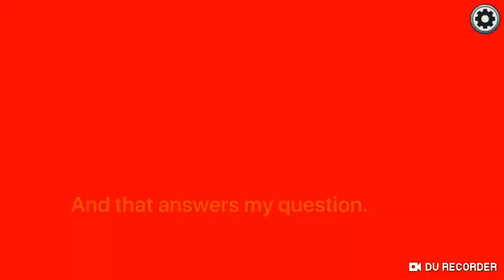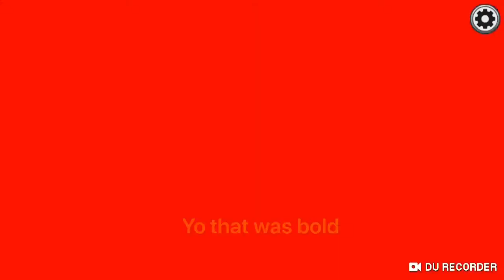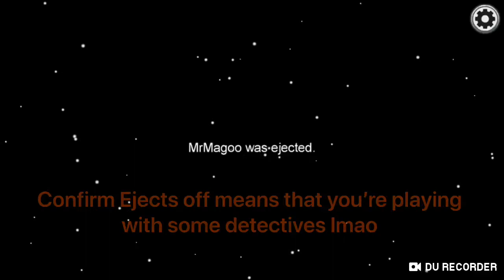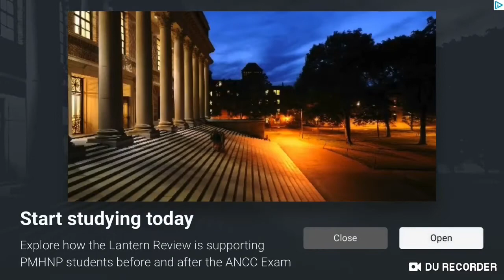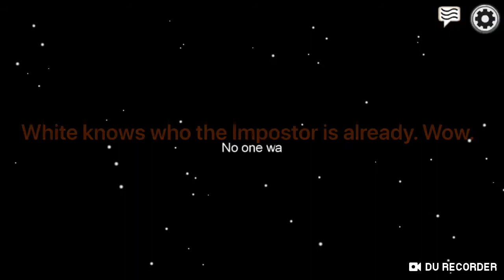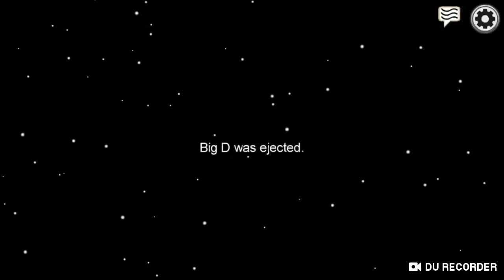Among Us but Playing With Randoms Isn’t Painful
Playing with randoms is not usually fun. However, it sometimes pays off as I show in this video. Can I survive the fiendish Impostor attacks on the Skeld? Watch this video to find out.